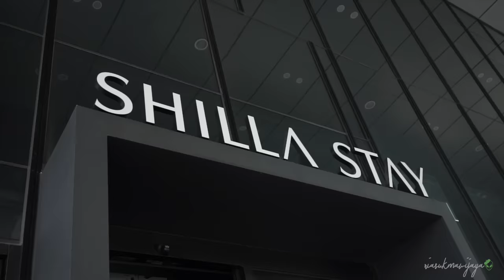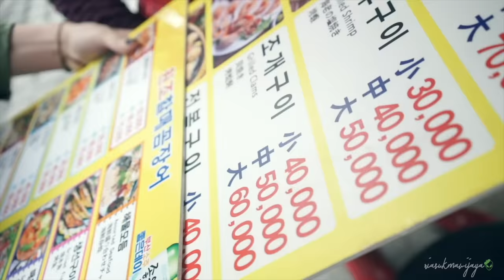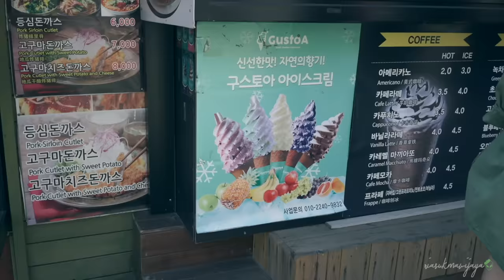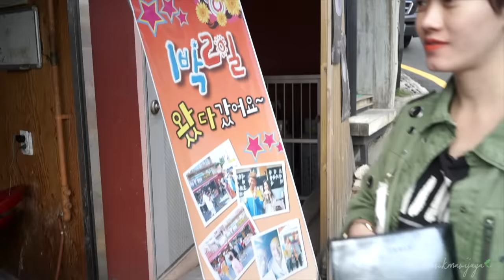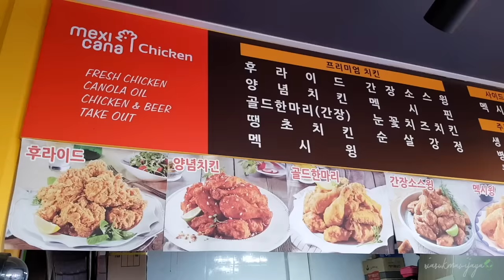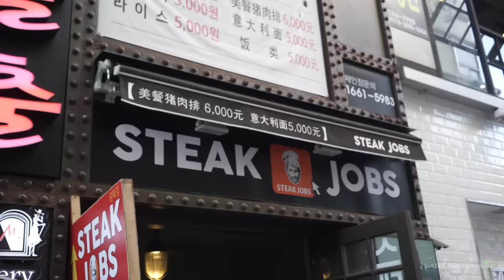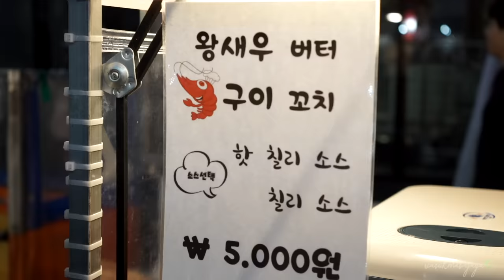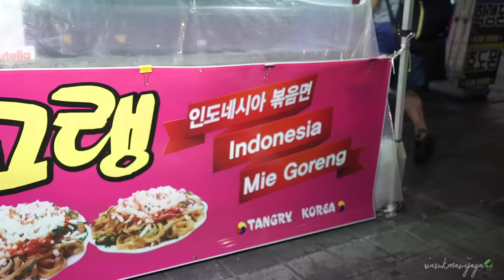BUSAN STREET FOOD #08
Ini hari terakhir di Busan dan aku harus memanfaatkannya dengan baik!

Banyak yang nanya, “ketemu zombie gak selama di Busan?”

Duh.

Suka film Train To Busan sih wajar wajar aja, karena aku juga suka tapi jangan mix cerita di fim dengan kenyataan huhu

Yang menarik dari Gamcheon Culture Village adalah kalian bakal berasa kayak olahraga karena naiknya curam banget dan turunnya pun curam tapi gak berasa sengsara soalnya semua viewnya keren banget!

Dulu area itu gak sekeren sekarang cuma pemerintah sana pengen bikin area itu jadi bagus, akhirnya pemerintah kerjasama dengan seniman dan mahasiswa seni untuk mempercantik gamcheon village~ Dan warga bantu dengan pilih warna pastel untuk warna rumah2nya... KEREN BANGET KAN KOLABORASI MEREKA

Andai aku gak syuting, pasti aku akan lebih banyak menghabiskan waktu untuk foto setiap spot dengan polaroid dan explore area area yang belom sempat di liat dengan teliti (banyak spot seni dan jualan gitu yang sayang banget dilewatkan). Sepertinya aku harus luangin waktu untuk kembali kesana tanpa kerja~

Tentang Mexicana Chicken yang Cheetos itu sebenernya di Seoul juga ada. Dan dia cabangnya banyak bangeeeet jadi gak susah untuk nemuinnya. BTW yang aku bilang mayo ternyata coconut sauce dan menurutku rasanya kurang cocok (gak nge-blend) sama rasa ayamnya. AYAMNYA ENAK BANGET!!!

Oh, di trip kali ini aku jalan sama temen baru yang namanya Icha (orang indonesia) yang bisa bahasa Korea, jadi kadang dia bantuin translate kalo aku udah ngerasa seperti “dumb and dumber” saat berkomunikasi haha

Dan keinginanku untuk belajar bahasa korea pun belom terlaksana karena schedule yang semakin sempit.

AH ALASAN!
KALO NIAT MAH PASTI DI BISA-BISAIN (kemudian sedih, kemudian teringat impian aku yang belom bisa di fokusin karena alasan yang sama, kemudian ngerasa 24 jam sehari itu terlalu singkat)

Ah udah ah nulisnya. Ini kolom deskripsi kok jadi kayak blog.

Oh ngomong-ngomong tentang BLOG, kalian tau kan bedanya VLOG dan BLOG? V dan B?

Soalnya masih banyak yang suka nagih, “kak mana blog baru nya?”

Kan aku jadi kaget! Jadi teringat blog yang udah lama sekali aku tinggalkan.
Mendadak ngerasa jadi pengkhianat karena lebih sering ngabisin waktu sama V, bukan sama B.

Maafkan aku B, aku akan segera atur waktu untuk membawamu ke media baru!!!

Sampai ketemu minggu depan!~

xoxo,

Alien yang sebentar lagi...